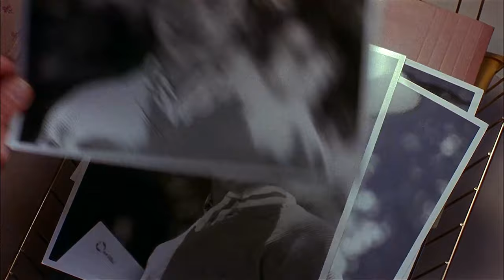Tanya is Kidnapped | Sleepwalkers (1992) | Now Scaring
STEPHEN KING'S SLEEPWALKERS is NOW PLAYING and can be found to Rent or Buy

A mother-and-son team of strange supernatural creatures move to a small town to seek out a young virgin to feed on.